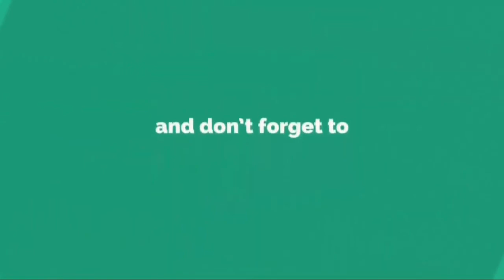Kajal Aggarwal Vs Anushka Shetty Comparison | TECH PROB SOL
SAKHI SARWAR